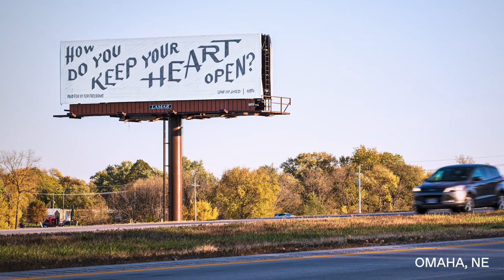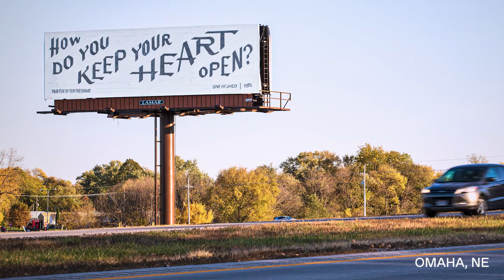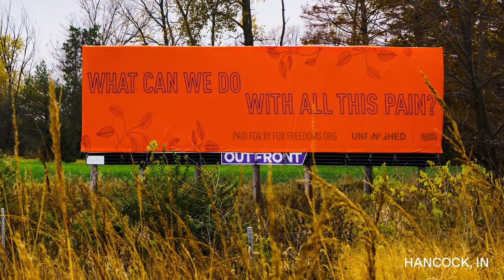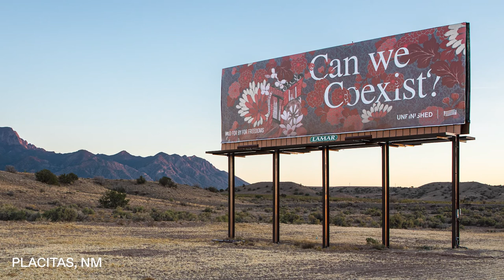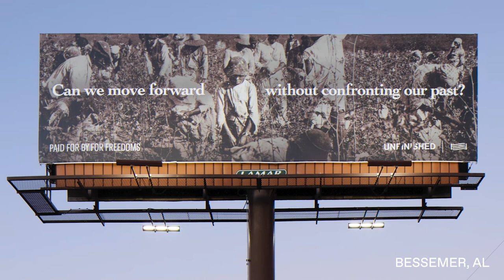Eric Liu and Yo-Yo Ma on Unfinished Live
How do you keep your heart open? What does it mean to be a citizen artist? Dive into this moving conversation with Eric Liu and Yo-Yo Ma about art, spirit, and our role as creative innovators of our democracy, hosted by Unfinished.